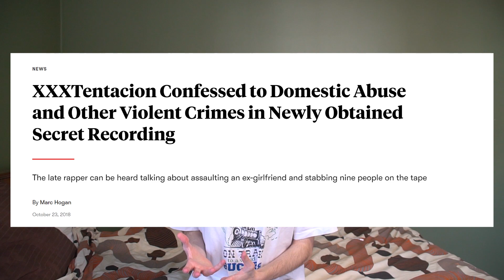BLADEE is literally good...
listening/reacting to some bladee and having a great time

Songs:
1D - Bladee
I'm Goofy - Bladee
Who Goes There - Bladee
OPEN SYMBOLS (PLAY) BE IN YOUR MIND - Bladee
DNA Rain - Bladee
Gotham City - Yung Lean and Bladee

!-thank u brad taste in music for existing I copied your editing it was fun to try out-!